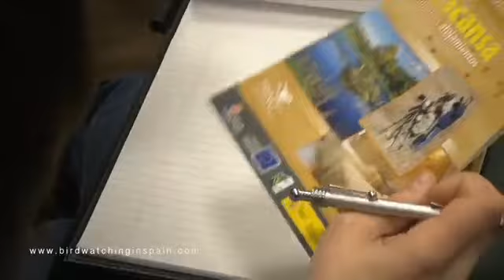Proyecto TRINO 1/5